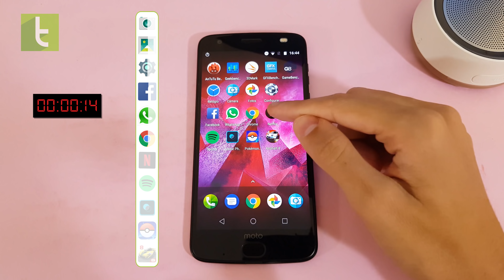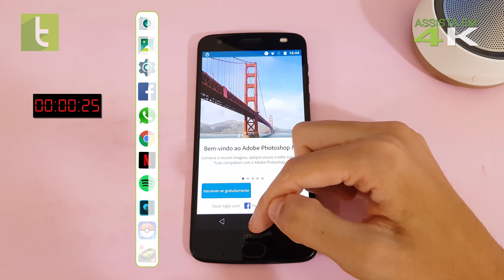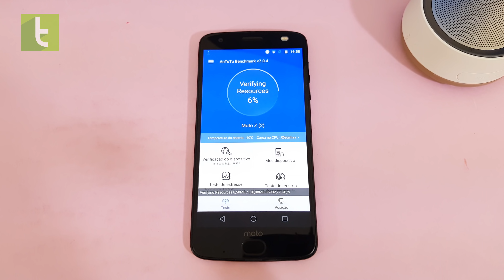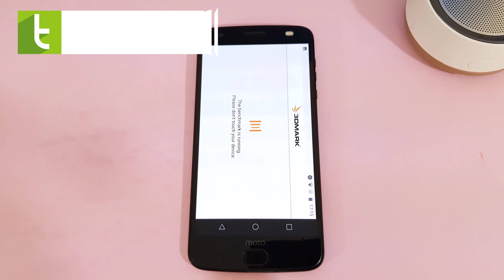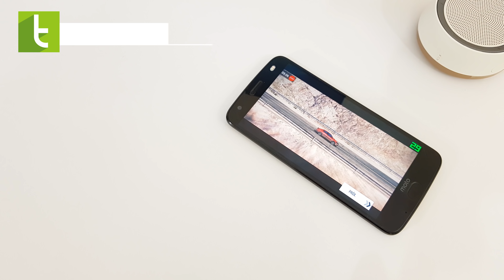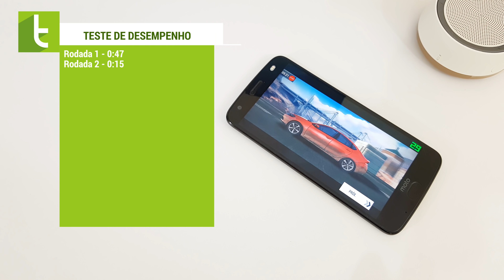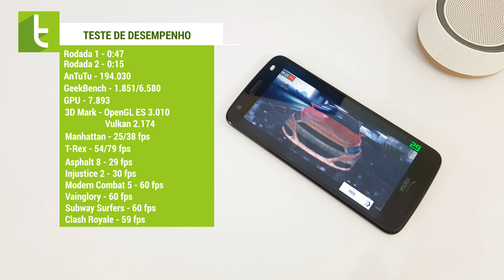Desempenho do Moto Z2 Force com Android Oreo | Teste de velocidade oficial do TudoCelular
0:35 - Teste prático de velocidade
2:08 - AnTuTu
2:34 - GeekBench
3:07 - 3D Mark
3:30 - GFX Bench
3:54 - Jogos
5:42 - Resultados e conclusão

Moto Z2 Force com Android 8.0 Oreo em nosso teste de desempenho completo